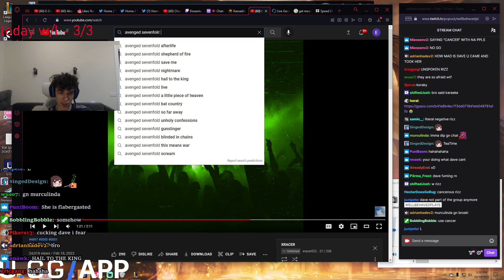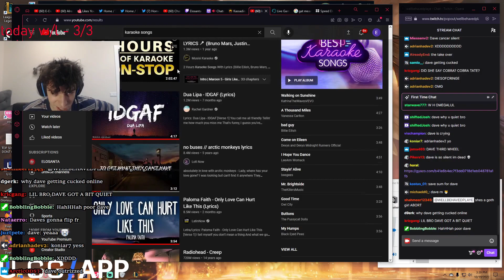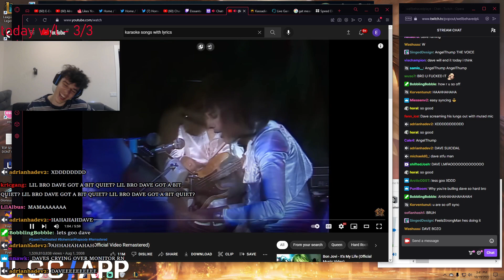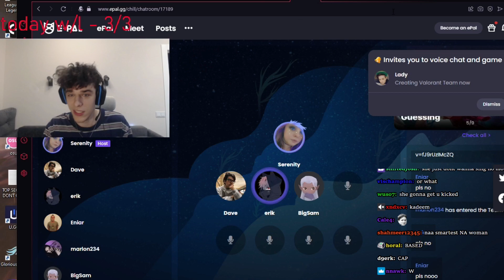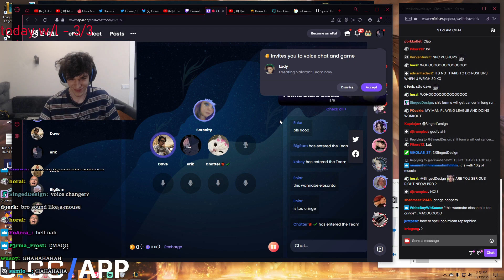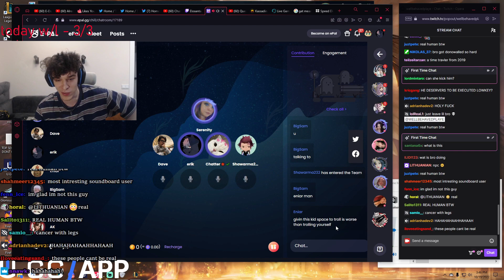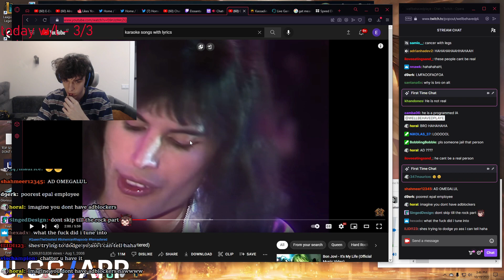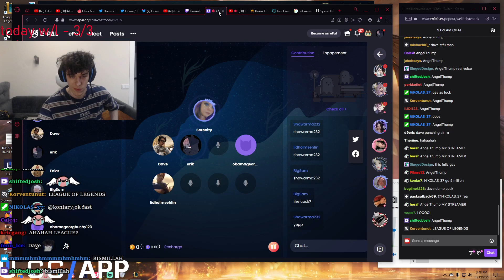Karaoke Night With Serenity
*OPEN ME*